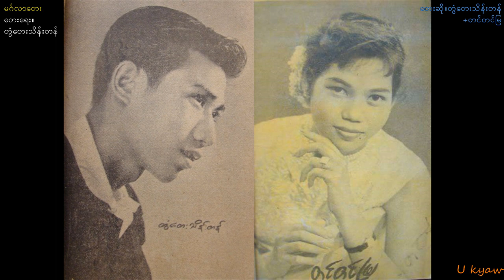Ton Tay Thein Tan+Tin Tin Mya-"Mingalar Tay"